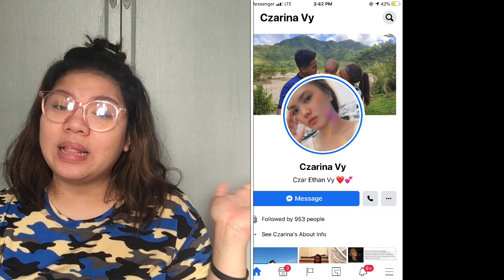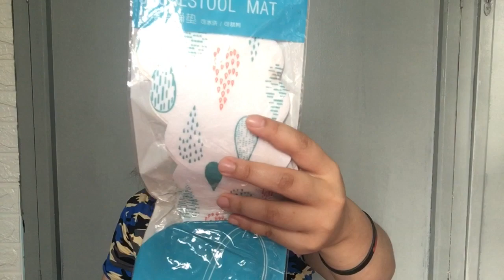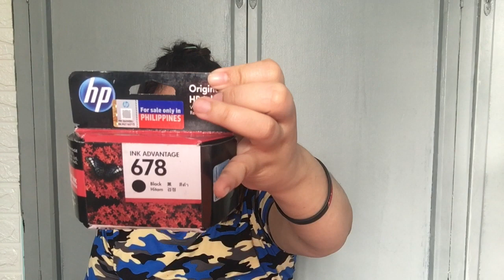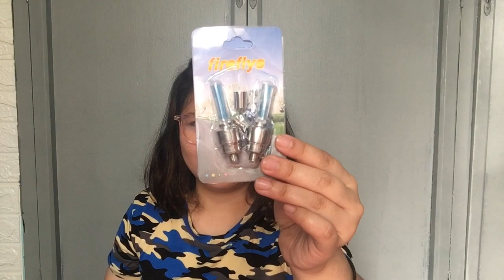Patok na Negosyo ngaun 2021 sa halagang ₱200 X3 ang kita|| Hanap mo SUPPLIER || LAZADA PARCEL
Hi everyone!

San ko nabili?👇👇👇

Supplier ng LAZADA box at parcel

Eto pa po ang iba pa nating shopee unboxing (sako)

Supplier ng SHOPEE SACK 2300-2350
Legit!! 👇👇👇

Parmanatics babies Page

MY INTRO FROM Stefanie Xo
-Editing by mathiew
-nicolebbb

EOS Store.. No Acne scar